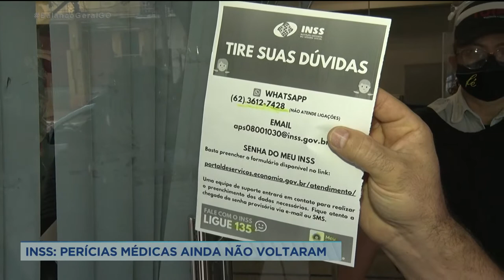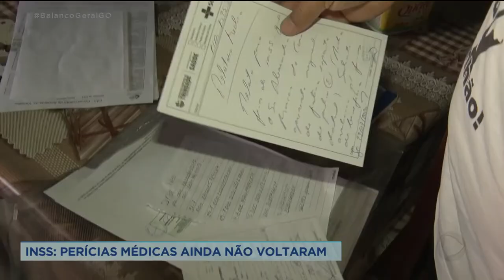INSS: PERÍCIAS MÉDICAS AINDA NÃO VOLTARAM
MAIS UMA VEZ OS BENEFICIÁRIOS DO INSS NÃO CONSEGUIRAM FAZER PERÍCIAS MÉDICAS. QUEM FOI PRA PORTA DE UMA AGÊNCIA, MESMO COM O HORÁRIO AGENDADO, TEVE QUE VOLTAR PRA CASA COM A MISSÃO DE FAZER UM NOVO REAGENDAMENTO.